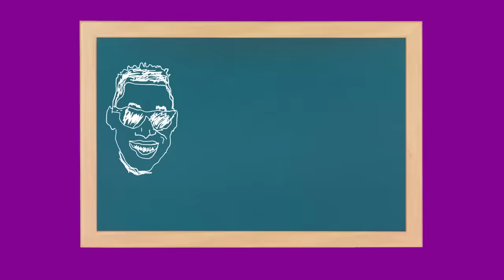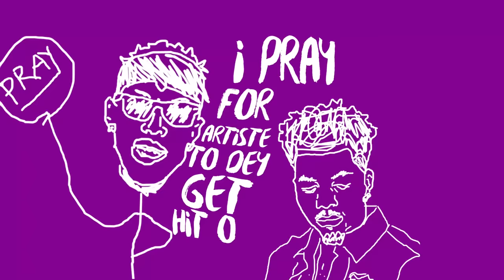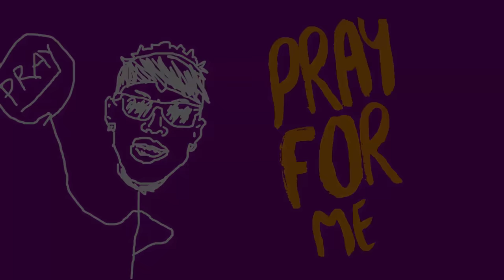Mr 2Kay - Pray for Me (Lyric Video)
Lyric video for Mr. 2Kay's Pray for Me.